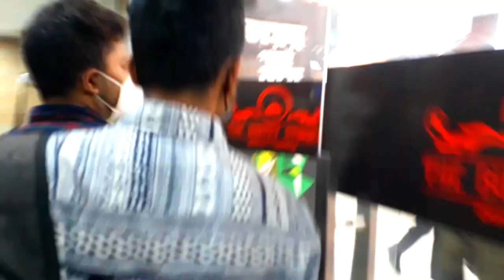১৩ জন মিলে বুফ খালি করে ফেললাম😋 | Buffet Stories Mirpur | ৫৯৯ টাকার বুফে ৬৫+ আইটেম | Sadman Tahmid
১৩ জন মিলে বুফ খালি করে ফেললাম😋 | Buffet Stories Mirpur | ৫৯৯ টাকার  বুফে খেতে পারবেন যত খুশি তত ৬৫+ আইটেম | Sadman Tahmid

Buffet Stories Restaurant is a dedicated Buffet Restaurant. It is one of the rising and successful budget buffet place of Mirpur right now. Their Lunch and Dinner Buffet price is 599 Taka (All inclusive)

Timings:
Lunch- 1pm-4pm
Dinner- 7pm-10pm

Appetizer:
1.Thick Thai Soup
2. Corn Soup
3. Wonton

Salad:
1. Chicken Cashewnut Salad
2. Green Mix Salad
3. Homemade Salad
4. Mixed Salad
5. Coleslaw
6. Onion Salad
7. Pasta Salad
8. Tomato Salad
9. Apple Cabage Salad

Mains:
1. Fried Rice
2. Steam Rice
3. Chicken Biriyani/Plain Polao
4. Chowmein
5. Pasta/Spaghetti
6. Butter Nan
8. Chicken Chili Onion
9. Beef Chili Onion
10. Mixed vegetable
11. Thai Fried Chicken
12. Daal Butter Fry
13. Vegetable Dopiaja
14. Chicken Butter Masala
15. Beef Rezala/Beef Bhuna
16. Garlic Prawn
17. Flaming Chicken/Sizzling Chicken
18. Garlic Nan

Live Kebab Station:
1 chicken tikka kebab
2 chicken wings
3 grilled crab/fish kebab
4 chicken sashlic/chicken satay

Fruits:
2. Guava
3. Malta/Mango

ভর্তাঃ
1. আলু ভর্তা
2. কলা ভর্তা
3. টমেটো ভর্তা
4. বেগুন ভর্তা
5. ডিম ভর্তা
6. ভাজি/শাগ
7. ধনিয়া পাতা ভর্তা
8. বরবটি ভর্তা
9. ভেন্ডি ভাজি

Sauce:
1 tomato
2 chili sauce
3 garlic sauce
4 green chili
5 white sauce
6 sweet sauce

Dessert
1.Chocolate Mousse
2. Creme Caramel
3. Shahi Tukra
4. Payesh
5. Cheese Kunafa/Gulab Jamun
6. Red velvet
7. Fruit RoshMalai

Drinks & Water: [unlimited]
1. Soft Drinks
2. Mineral Water
3. Juice

The Buffet Stories Mirpur
এর ঠিকানা হলো :
7th Floor, RM Centre, House 16/17, Mirpur -11, Dhaka